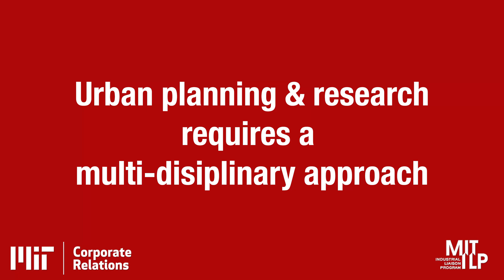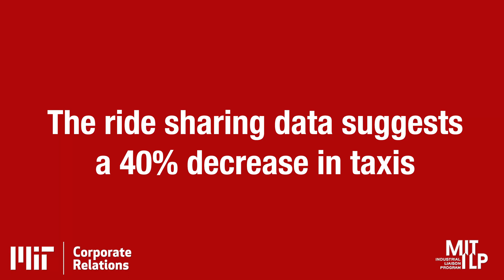Carlo Ratti - Introduction - 1 of 4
Carlo Ratti
Professor of Practice of Urban Technologies and Planning; Director of the SENSEable City Lab at MIT